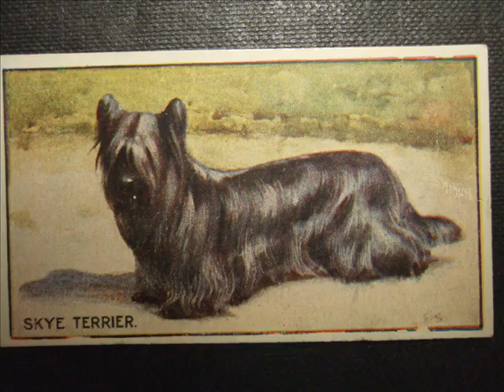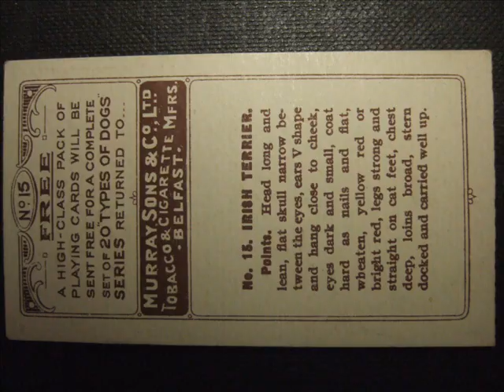6 x Rare Very Old Cigarette Cards Types of Dogs Series 1924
6 x Rare Very Old Cigarette Cards Types of Dogs Series from Murray Sons & Co.,Ltd  Tobacco & Cigarette MFSR. Belfast Issued in 1924. Which was a Series of 20 Cards. Showing Types of Dogs  .

The  Numbers are listed below

Card Numbers are : 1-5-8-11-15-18.= 6 x cards.

Any questions please ask. I have tried to take good photos, so you can enlarge it to see even the smallest details. I would say cards in very good condition for their age.